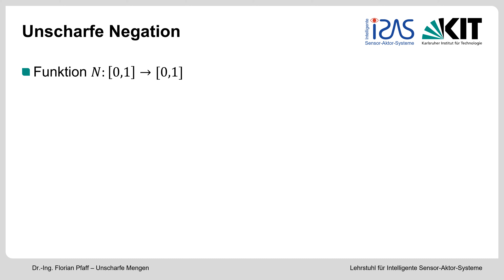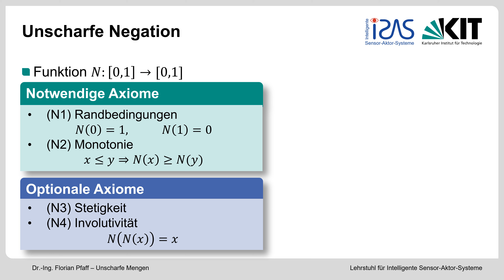Kapitel 7 - Teil 2: Unscharfe Negation